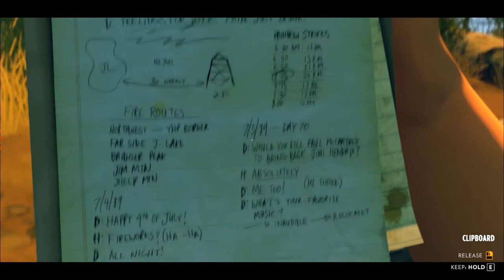SEND SEXY FIREMEN - Firewatch - Part IV - HD Gameplay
In this episode, we find out Henry can't climb for shit, throw for shit,  be hit in the head for shit, or generally be useful.